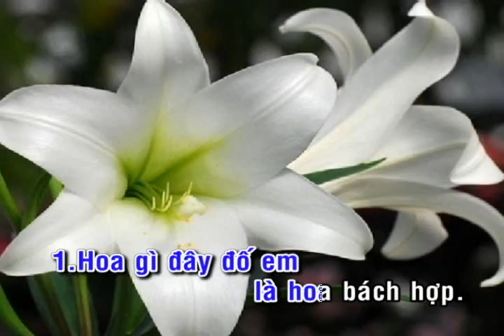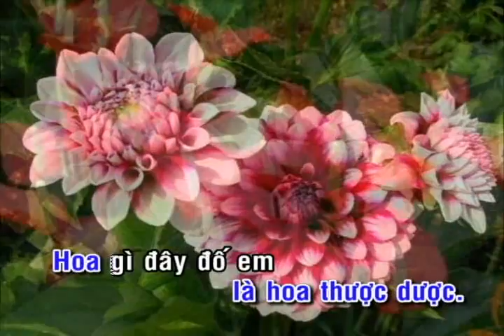ĐCN1_Bài 3_Các loài hoa_Mi Trầm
Để dạy Giáo Lý ĐCN1_4 tuổi